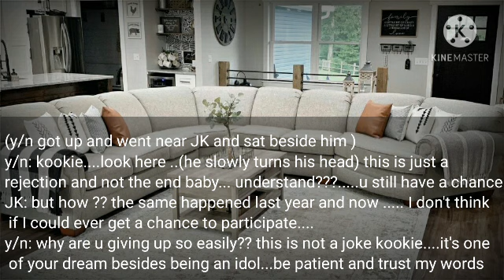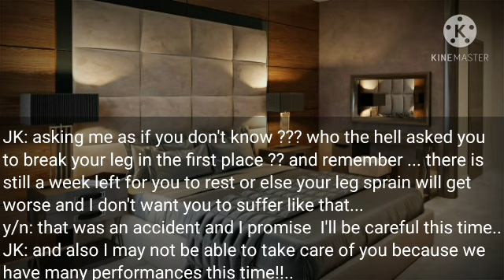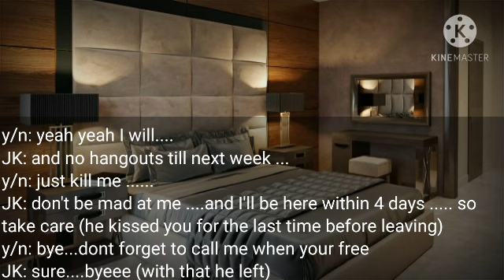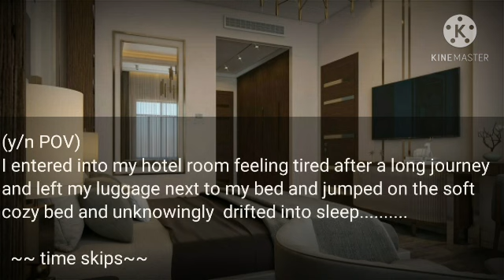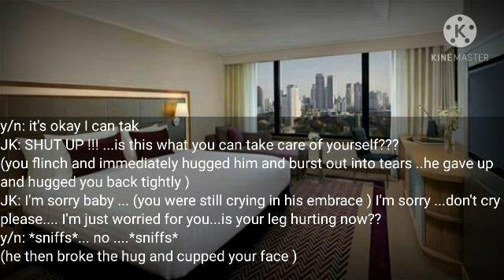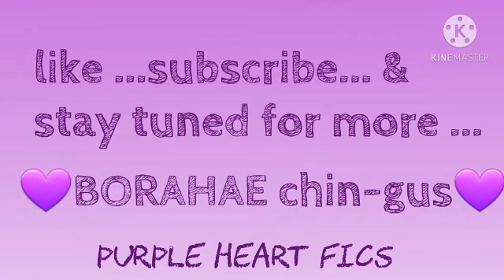When you receive silent treatment after surprising him [Details In Description]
Annyeonghaseyo ~~

read, imagine , enjoy and come back to reality!!

The storyline is completely mine and my PURE IMAGINATION{°◇°}

BORAHAE 💜